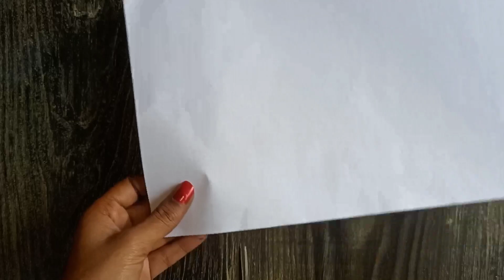Beautiful golden tree craft 🤩 wall hanging idea/craft ideas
❤ & Support...

Music in this video used from :
Music provide by nocopyrightssounds.